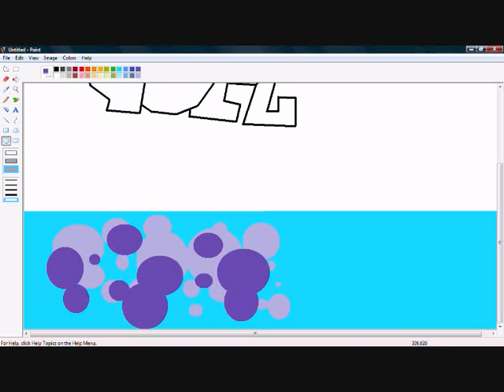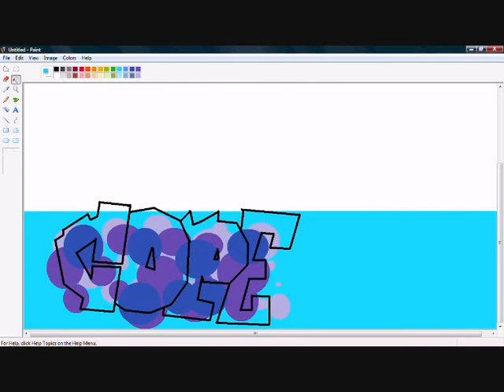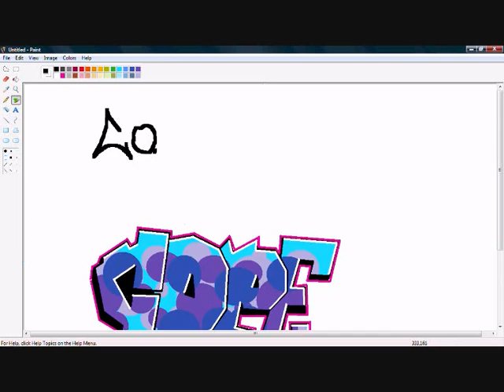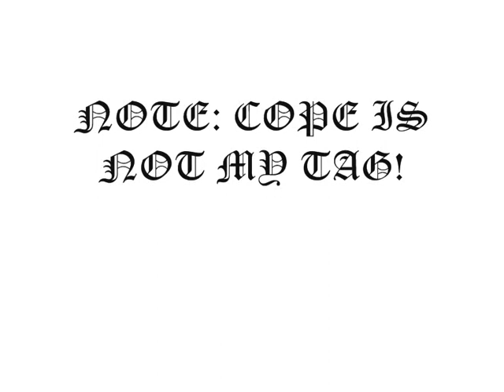Graffiti on Paint: Cope (READ DESCRIPTION)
Note: Cope is not my tag, this tag is only used for an example